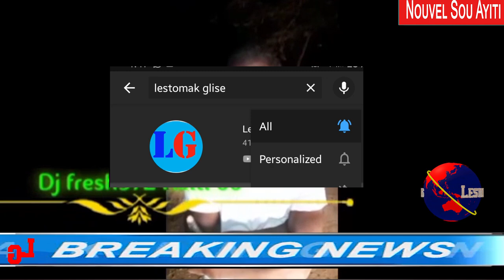Video a Tris-Lanmò Sanjou Pa Ta Fè Sa Mezanmi-Gade Koman Bandi 400 Mawozo Ap Tire 2 Polisye Yo Kenbe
Ayiti Fini-Lanmò Sanjou Pa Ta Fè Sa Mezanmi-Gade Koman Bandi 400 Mawozo Ap Tire 2 Polisye Yo Kenbe

Video film and editing by Lestomak Glise Production. Background music from YOUTUBE library name (Val_Holla).Outro music also from YOUTUBE library name (Break_You_In).